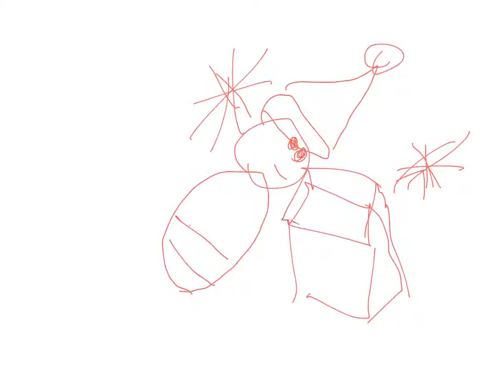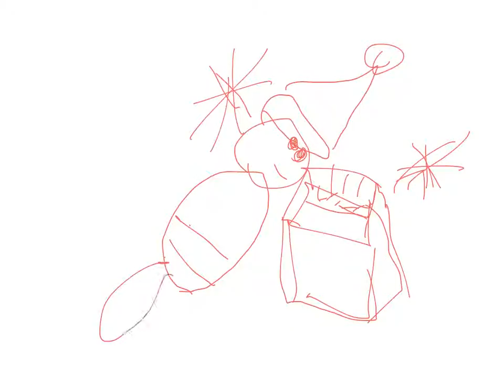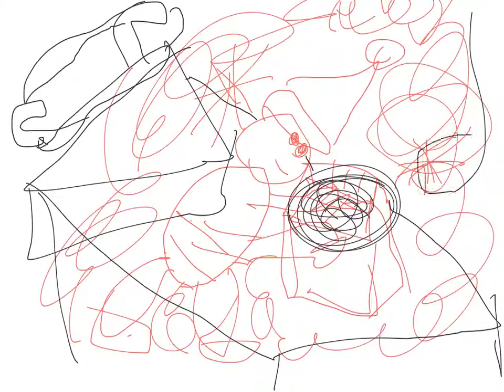Marshall Santa chimney